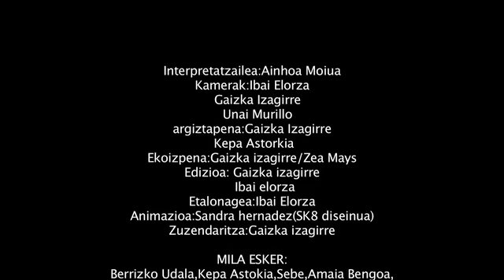ZEA MAYS - Negua joan da ta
ZEA MAYS - Era - "Negua joan da ta"  By Gaizka Izagirre